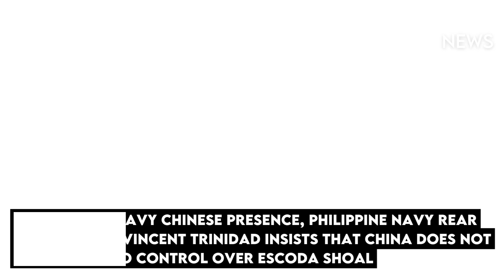Escoda Shoal Under Siege? 251 Chinese Vessels Spotted in West Philippine Sea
At Hawk News, we bring you up-to-date coverage of key geopolitical events, military movements, and international diplomacy. Stay informed about the latest developments in the West Philippine Sea, Indo-Pacific security, and how global forces shape the region’s future.